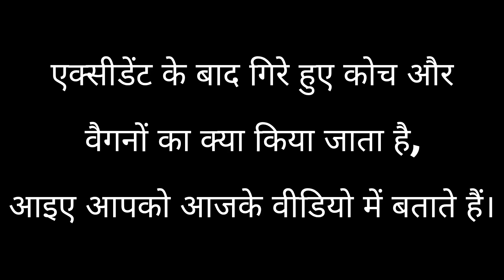What is the disposal of Derailed Coaches and Wagons | हादसों के बाद गिरे हुए डिब्बों का क्या होता है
What is the disposal of Derailed Coaches and Wagons? Where do they Go?
हादसों के बाद गिरे हुए डिब्बों का क्या होता है ?